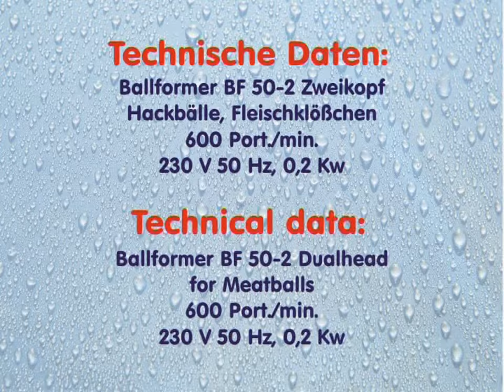Urządzenie do formowania mięsa Frey BF50 2DV